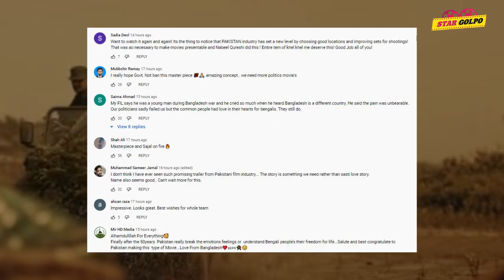বাংলাদেশকে নিয়ে পাকিস্তানের মুভি Khel Khel Mein এর ট্রেইলার নিয়ে হচ্ছে প্রশংসা আবার সমালোচনা!